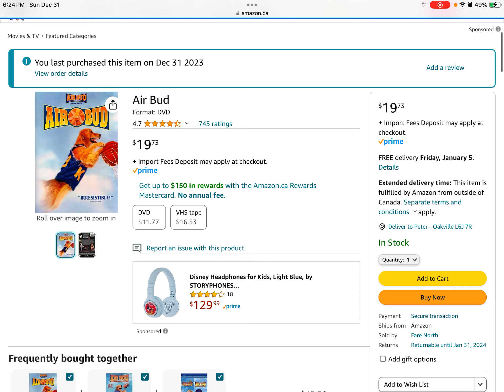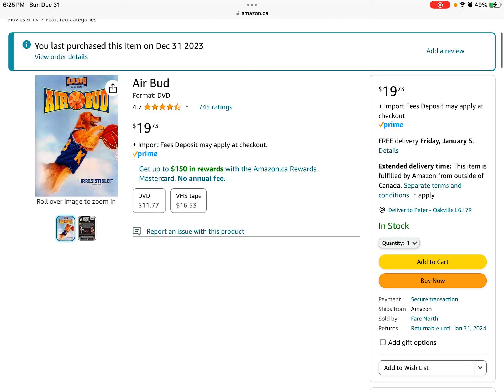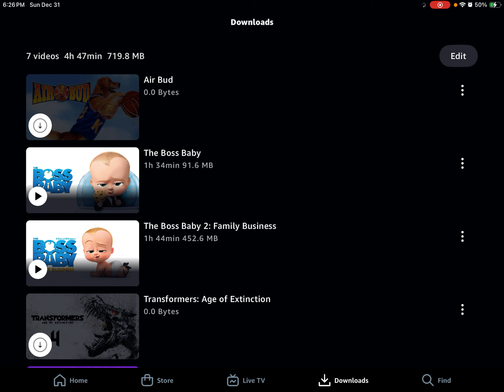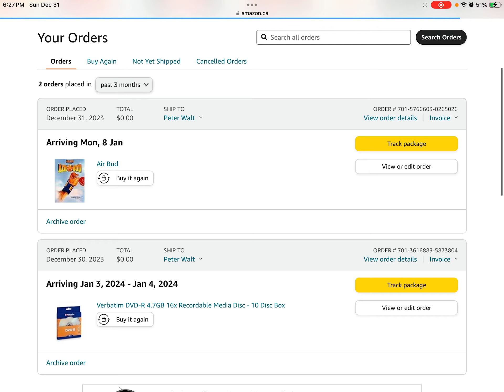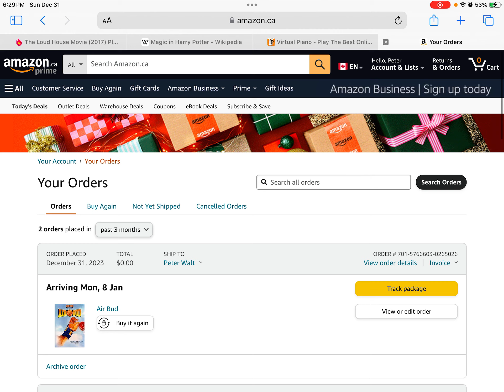I am going to get my Air Bud DVD! 😁